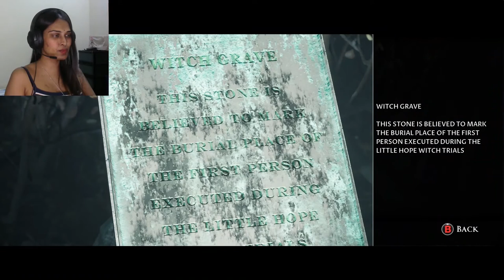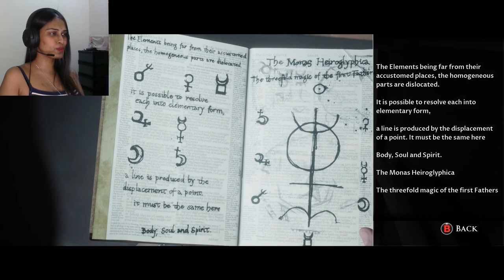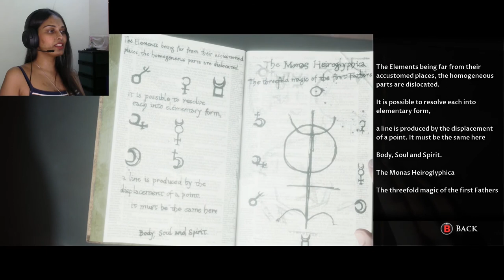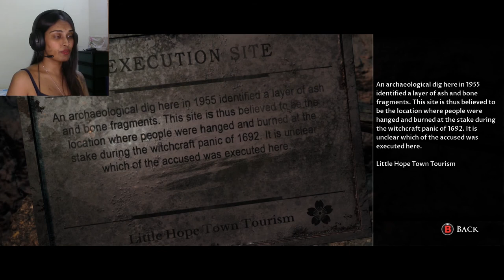I SCREWED UP! - LITTLE HOPE (PART 5) MALAYSIA